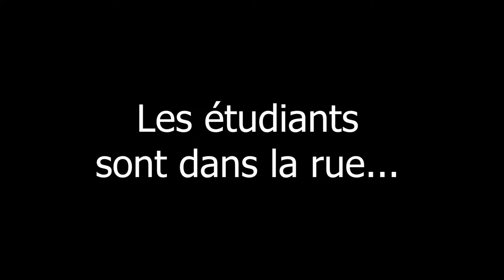Contrecoups (Malik Oussekine)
Bande annonce du roman graphique "Contrecoups" (Malik Oussekine) de LF Bollée et Jeanne Puchol (Casterman, collection Ecritures).